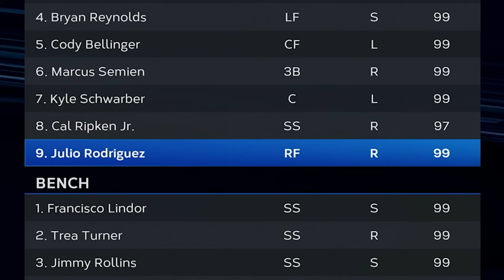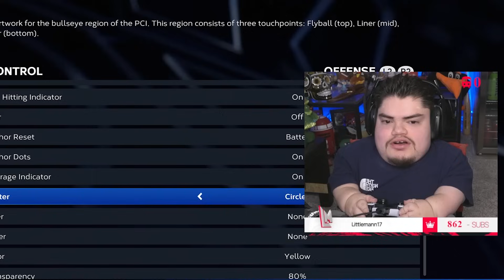MY BACKUP GOD SQUAD THROWS A PERFECT GAME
Today we jump into ranked with our backup god squad!